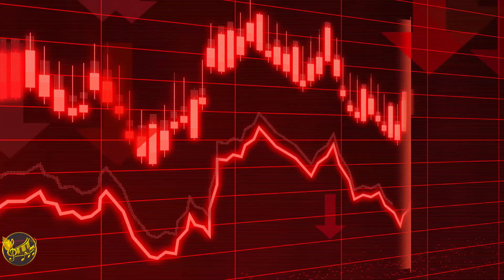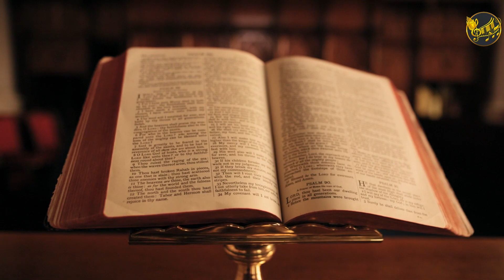Urgente!🚨Destrucción y Juicios mas fuertes Para El Mundo😱Señales del fin 😱📢Prepárate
Urgente! Destrucción en China. Poderosos terremotos provocan tragedia y 100 fallecidos